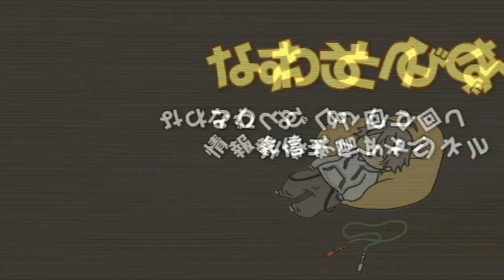【コマ四段】解説！とうろう How To Balance a Top on a Thumb - Spintop Lectures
【むかしあそび指導やパフォーマンスのご依頼・ご相談】
お気軽に、こちらまでどうぞ(´▽｀)どこでも伺います。

【質問募集】
技の練習で、わからないことを解決したい方へ。
『技をやっている動画』を撮っていただき、その動画とご質問を一緒に下記までお送りください。なおてぃが動画で解説いたします(´▽｀)
▼ご注意▼
✔︎私の方で質問動画を拝見し、人物、内容、難易度等が当チャンネルの趣旨に合うご質問に限り、お答えする動画を投稿いたします。
✔︎質問者様には、メールでの個別の返信は基本的に致しません。
✔︎誠に勝手ながら、質問回答の動画を投稿するタイミングや回答の有無などについてはお知らせできません。投稿をもって通知とさせていただきます。
✔︎投稿の際、ご質問の動画は無編集での掲載になります。顔の映り込みが気になる方はマスク、帽子、サングラス等を着用ください。
✔︎中学生以下の方は、家の人に質問文を書いてもらってください。なおてぃが「もしかして、質問のことを家の人は知らないのかな？」と思った場合は、お答えできません。

日本こままわし協会コマ技認定表（２０１８年改正）

01:17 水平にまわすとうろう
02:27 指ではさむとうろう
03:25 指に乗せるとうろう
04:23 ひもに乗せるとうろう